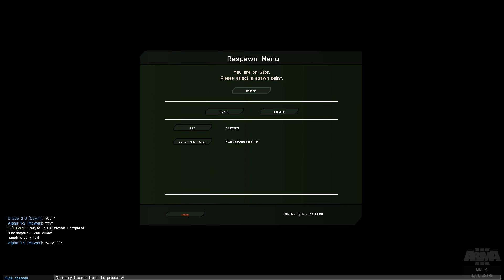ARMA 3 Betadventures :: Here We Go Again - Part 2 ::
Well that's that. With ARMA 3 being released just today what do you guys think? More ARMA 3 videos?